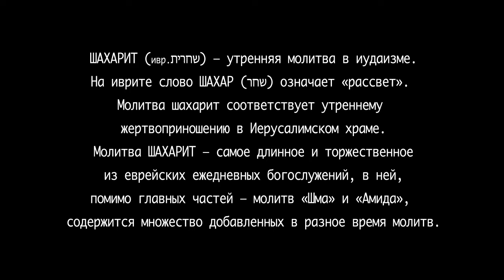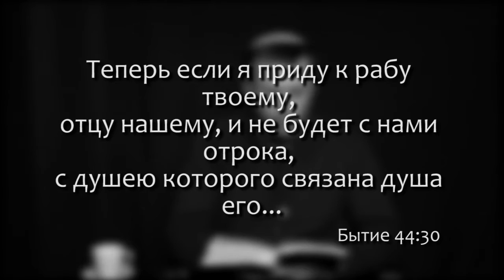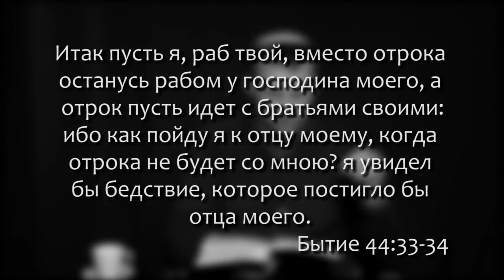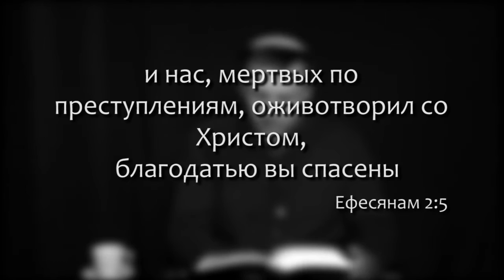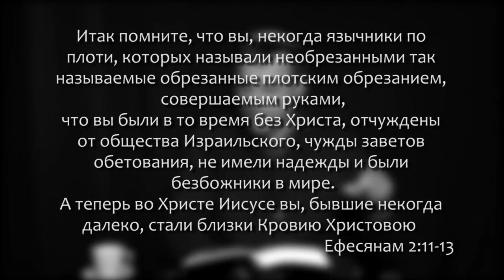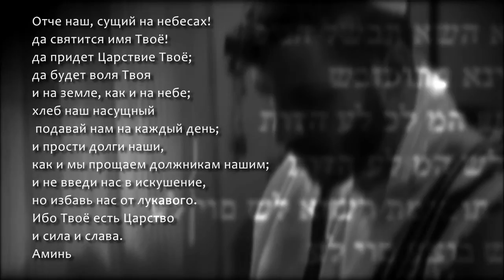Шахарит и кофе_7 января